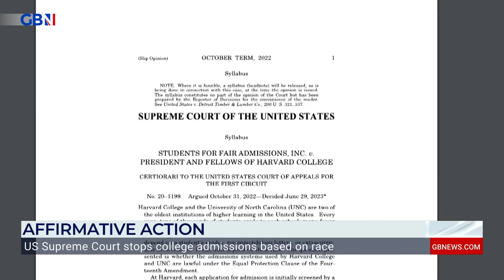Meghan Markle 'wouldn't be around if Diana was still here!' | Kinsey Schofield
Kinsey Schofield discusses Princess Diana on her 62nd birthday and her possible relationship with Meghan Markle.